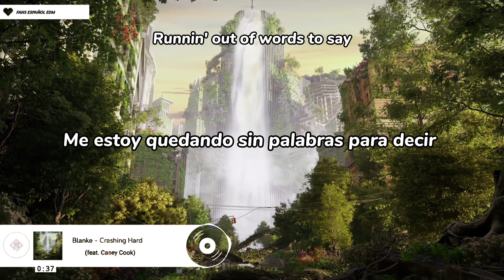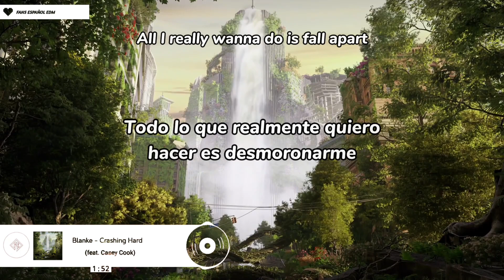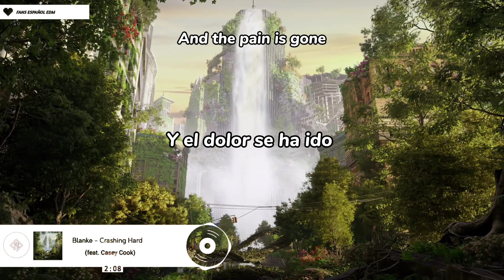Blanke - Crashing Hard (feat. Casey Cook) SUBTITULO EN ESPAÑOL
Blanke & Casey Cook - Crashing Hard

▼ Follow Casey Cook
Apple:      / casey-cook

Monstercat is one of electronic music's most influential independent record labels. With five releases a week across its Uncaged, Instinct, and Silk labels, we've topped radio and streaming charts worldwide, offering a diverse range of genres across bass, dance, pop, house, chill, electronic, and more. Backed by passionate employees, driven artists, and the dedication of fans worldwide, Monstercat proves that independent labels have the ability to reshape and reimagine the music industry landscape.